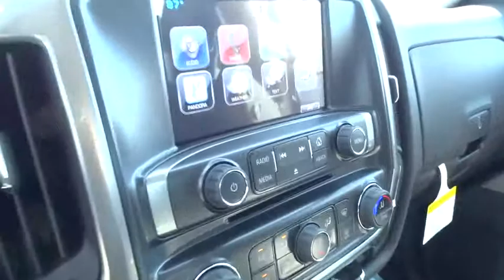2015 Chevrolet Silverado 1500 San Antonio, Houston, Austin, Dallas, Universal City, TX C52322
2015 Chevrolet Silverado 1500

Gunn Chevrolet
12602 IH 35 North

Special Financing Available: APR AS LOW AS 0% OR REBATES AS HIGH AS $1,500... Priced below MSRP!!! Why pay more for less** New Arrival*** 4 Wheel Drive!!!4X4!!!4WD!! Great MPG: 22 MPG Hwy... Optional equipment includes: All Star Edition, Front Power Reclining Bucket Seats, Engine: 5.3L EcoTec3 V8, Federal Emissions Requirements, 3.08 Rear Axle Ratio...